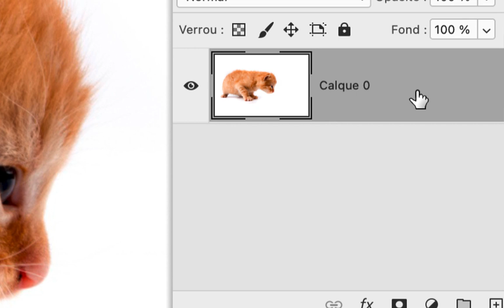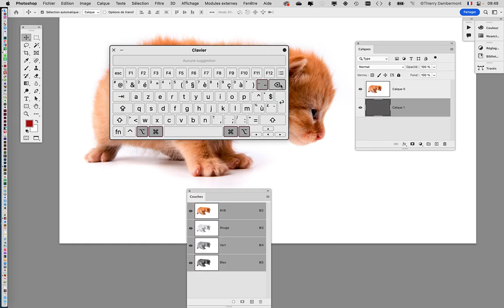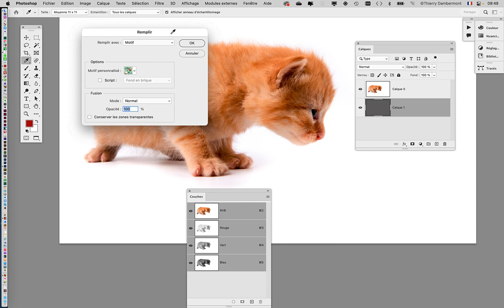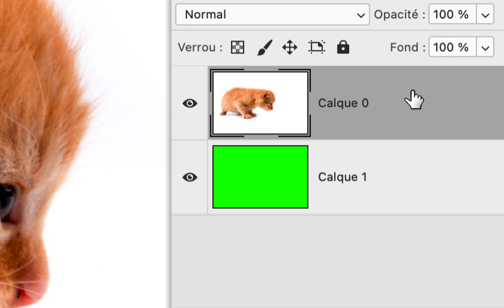JOUR 3 MATIN partie 07 PS fev2023 school GR1